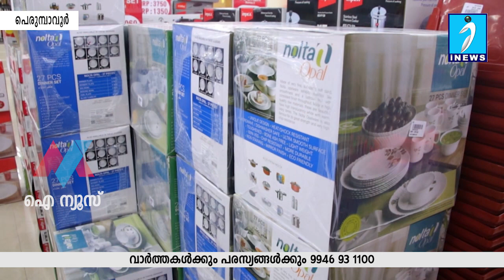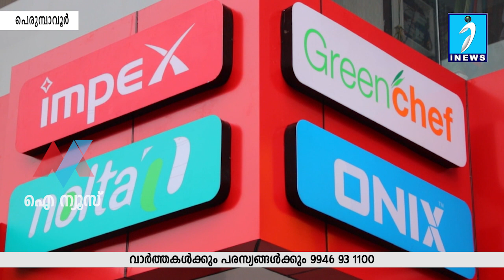വിലക്കുറവിന്റെ വിപ്ലവം ഇനി പെരുമ്പാവൂരിലും